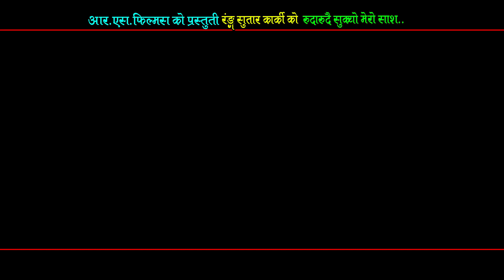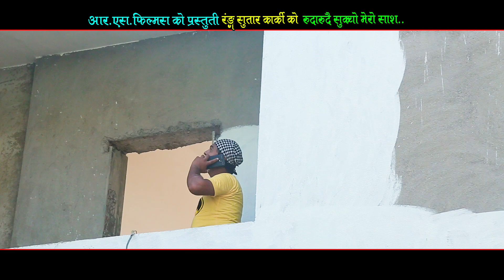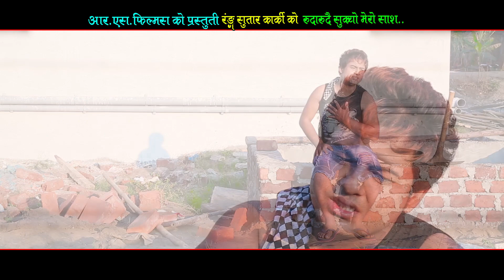New Nepali Lok Dohori Song 2075/2019 / Sukyo mero Saas By Shanti Shree Pariyar,Ranga Sutar karki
Vocal: Shanti Shree Pariyar and Ranga Sutar Karki
Lyirce: Ranga Sutar Karki

Direction: Jagat AG
Edit/Camera: Sonu b.k
Acting: Kabita Khadka and Ramchandra Sunar

budha music Pvt. Ltd is authorized to upload this video. Using of this video on other channels without prior permission will be strictly prohibited.